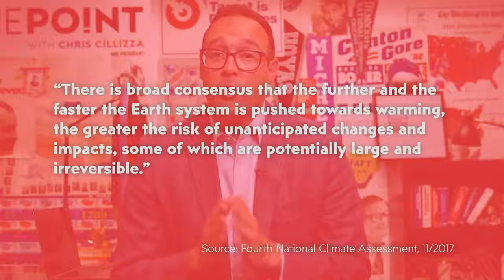Donald Trump vs. climate change